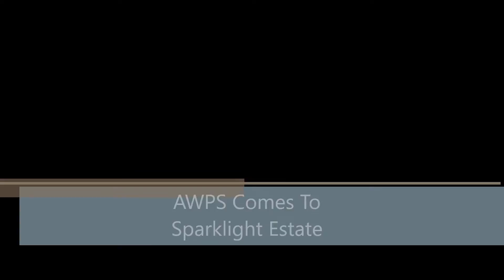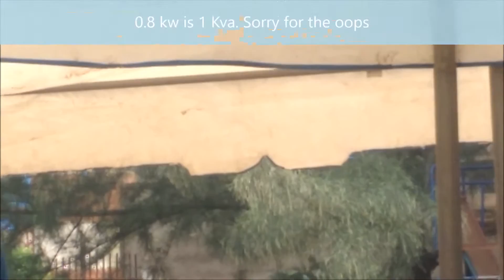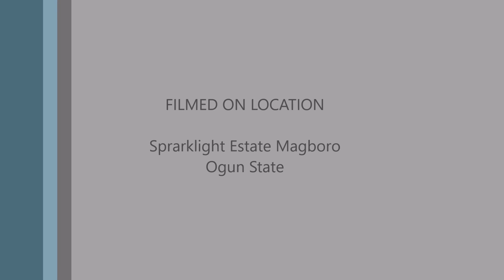AWPS Comes to Sparklight Estate in Magboro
AWPS Renewable Energy visited the off grid community at Magboro in Magboro to talk about Solar power and living off grid. Watch the President Dr. Solar take questions from the owners at the estate